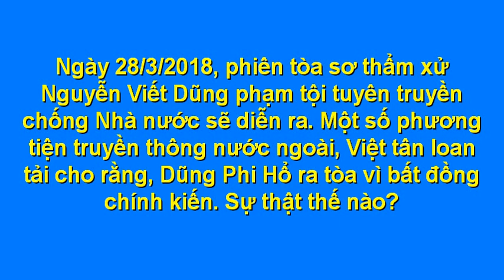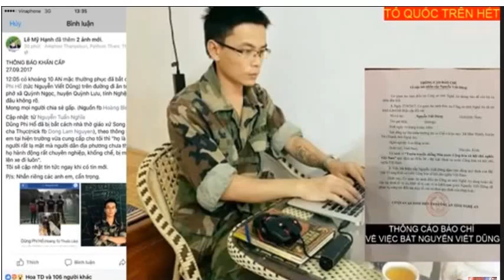Vụ Dũng Phi Hổ xử ngày 28/3: Ra tòa vì bất đồng chính kiến?